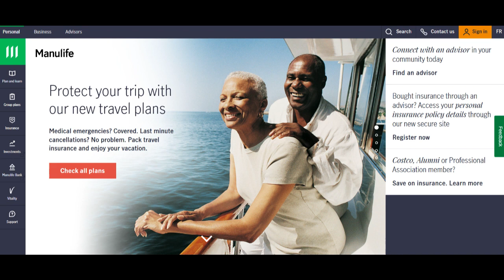🔥 Manulife Insurance Review: Pros and Cons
Manulife Insurance stands as a prominent player in the insurance industry, known for its extensive range of insurance products tailored to various life stages and needs. One of the significant strengths of Manulife Insurance is its diverse portfolio of coverage options. The company offers an array of insurance plans, including life insurance, health insurance, critical illness coverage, and retirement solutions. This wide selection allows customers to find policies that align with their individual requirements, providing a sense of security and peace of mind.

Furthermore, Manulife Insurance's commitment to technological innovation is evident through its user-friendly online platforms and mobile applications. These digital tools facilitate convenient policy management, enabling customers to access their policies, pay premiums, and make claims with ease. The intuitive interface and accessibility of these platforms contribute positively to the overall customer experience, reflecting the company's dedication to customer-centric services.

However, despite its strengths, Manulife Insurance encounters certain challenges. Simplifying and clarifying policy language could significantly improve customer understanding and satisfaction, reducing confusion and ensuring transparency.

Another area of improvement lies in the claims process. Some customers have reported dissatisfaction with the efficiency and speed of claim settlements. Delays and complications in the claims process can lead to frustration among policyholders, impacting their trust in the company. Streamlining and expediting the claims procedure could enhance customer trust and loyalty to Manulife Insurance.

In conclusion, Manulife Insurance offers a comprehensive range of insurance products with a focus on diverse coverage options and user-friendly digital platforms. Despite this, complexities in policy language and areas for improvement in the claims process remain as challenges. However, the company's dedication to innovation and commitment to meeting customer needs positions Manulife Insurance as a competitive player in the insurance industry, with the potential to further enhance its services and overall customer experience.